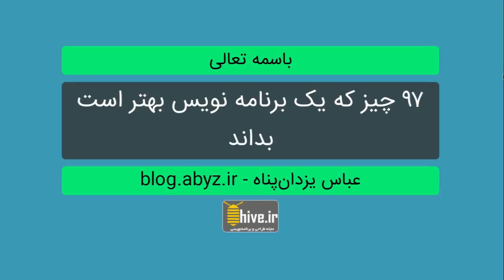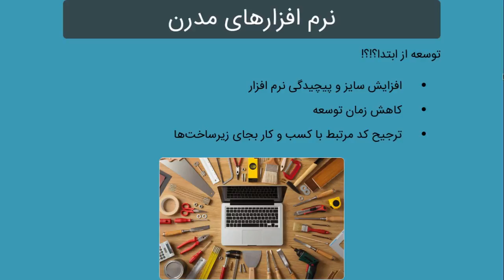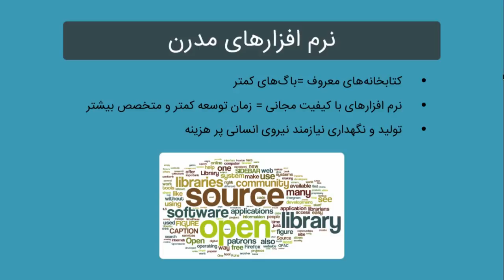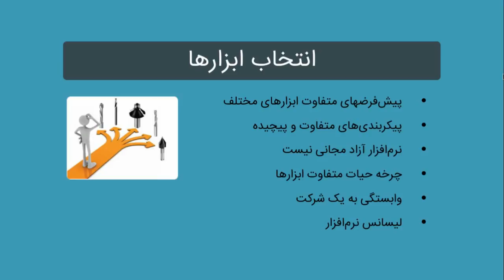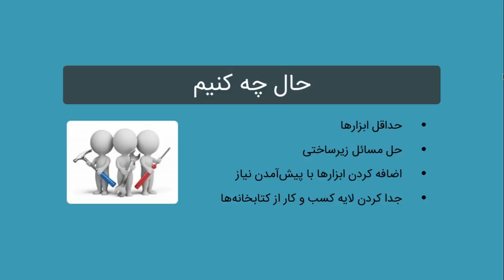۹۷ چیز که یک برنامه نویس بهتر است بداند - قسمت ۱۰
ابزارهای خود را به دقت انتخاب کنید